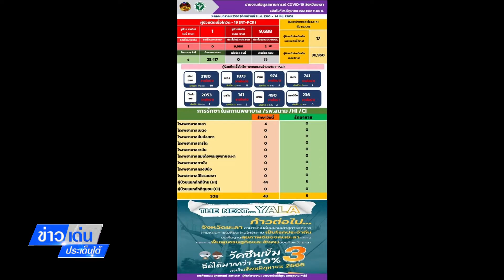ข่าวเด่นประเด็นใต้ 25 มิ.ย.65 - ห้างสรรพสินค้า ผ่อนคลายบางมาตรการประชาชนยังให้ความสำคัญสวมหน้ากาก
ข่าวเด่นประเด็นใต้ 25 มิ.ย. 65
ห้างสรรพสินค้า ผ่อนคลายบางมาตรการประชาชนยังให้ความสำคัญสวมหน้ากากอนามัย